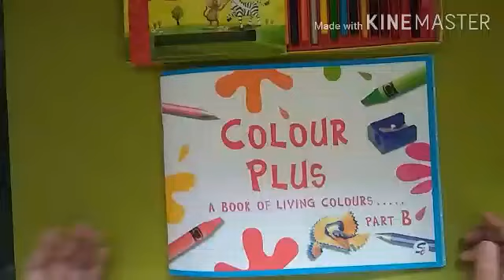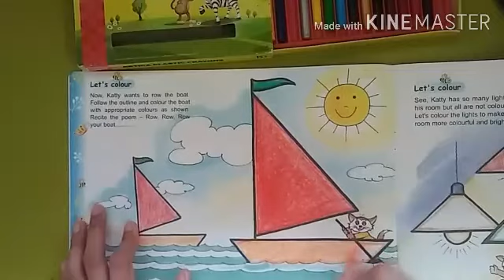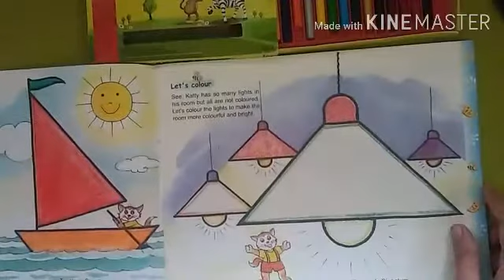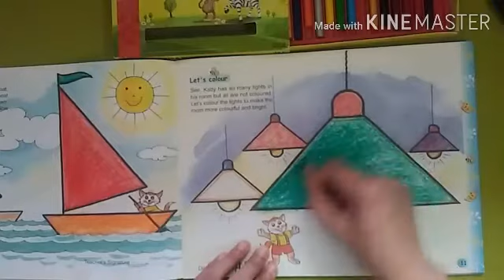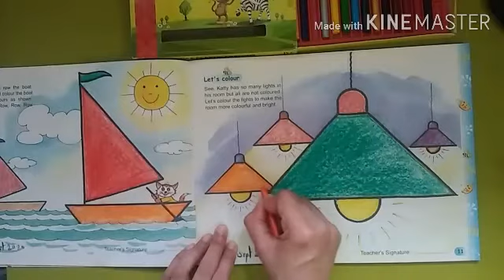Easy triangle shape Drawing